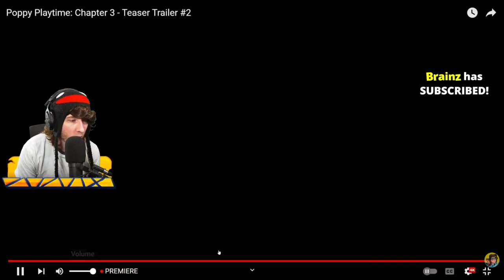Reacts to Poppy Playtime Chapter 3 Teaser Trailer #2